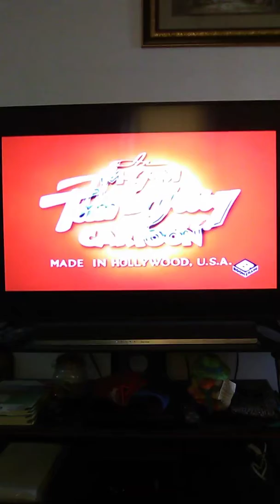Outro Of The Milky Waif and Intro Of The Million Dollar Cat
Jerry roars after Tom unintentionally hurts Nibbles